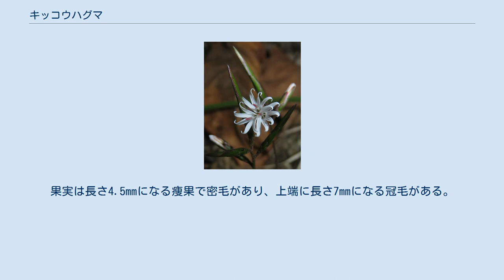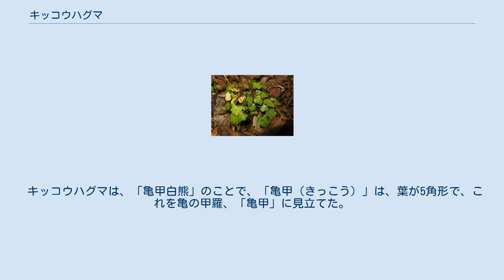キッコウハグマ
キッコウハグマ（亀甲白熊、学名：Ainsliaea apiculata）は、キク科モミジハグマ属の多年草 。
 地下茎は細長く、地中を横にはう。
葉は茎の下部にやや輪生状に5-11枚つき、葉身の約2倍の長さになる葉柄があり、葉身は長さ1-3cmの心形、まれに腎形または卵形で、5角形になり、または5浅裂し、葉の両面に長い毛が生える。
頭状花序は総状または複総状に10個内外つき、花柄は長さ1-5mmある。
総苞は長さ10-15mmになる狭い筒形、総苞片は多列あり、覆瓦状に並ぶ。
頭花は3個の筒状花からなり、花冠は白色で5裂し、花冠の長さは9mm、筒部は4.5mmになる。
各頭花は3個の小花が合体し、一見15裂した白い裂片と3個の雌蕊からなる一輪の花のように見える。
また、しばしば花冠が開かずに自花受粉して結実する閉鎖花をつける。
果実は長さ4.5mmになる痩果で密毛があり、上端に長さ7mmになる冠毛がある。
 日本では、北海道南部、本州、四国、九州に分布し、低山から山地の森林内のやや乾いた木陰に生育する。
日本以外では、朝鮮半島南部に分布する。
一面にコケの生えた様な場所に多く、それに沈む様にして生えるのもよく見かける。
小柄なので、花が咲いたときだけ目立つ。
 キッコウハグマは、「亀甲白熊」のことで、「亀甲（きっこう）」は、葉が5角形で、これを亀の甲羅、「亀甲」に見立てた。
また、「白熊（はぐま）」とは、ヤクの尾の毛でつくった飾りをいい、兜、槍の白い飾りや僧が使う払子に使われた。
花冠の細長い裂片のようすを白熊（はぐま）に見立てた。